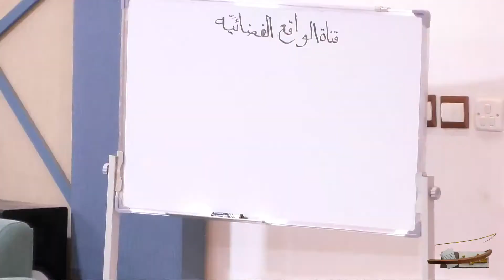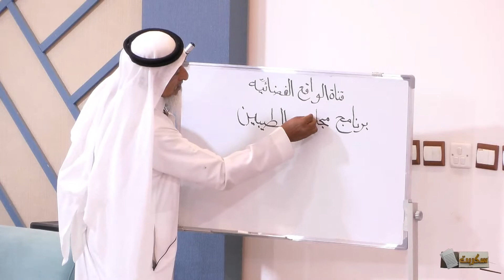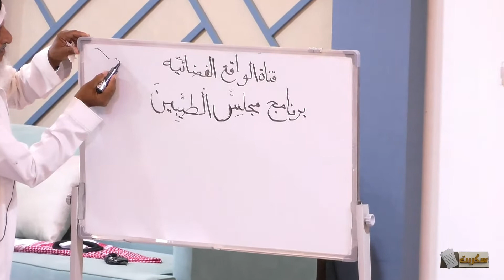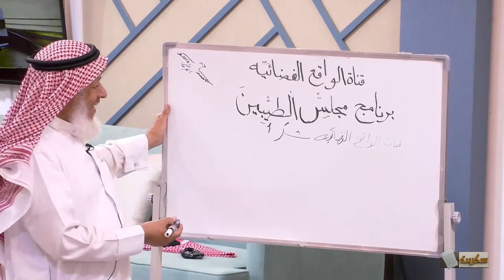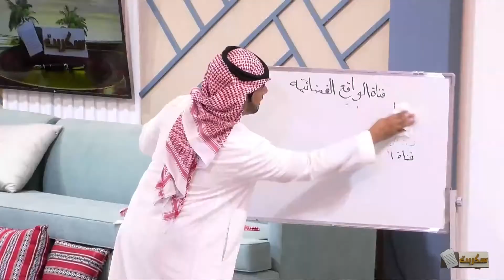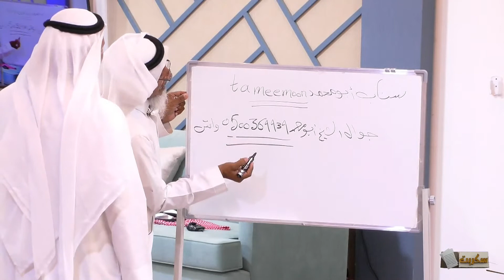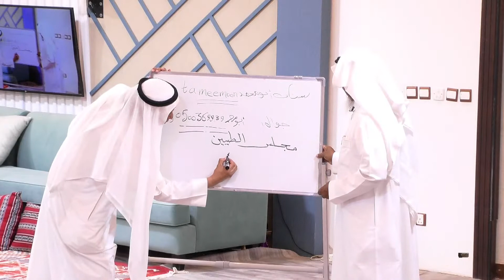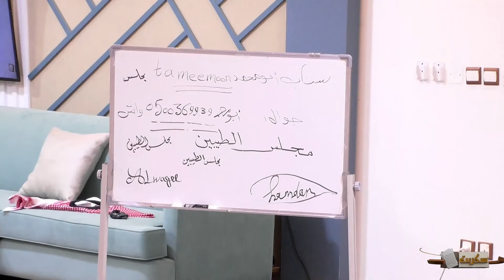خطوط الطيبين على السبورة